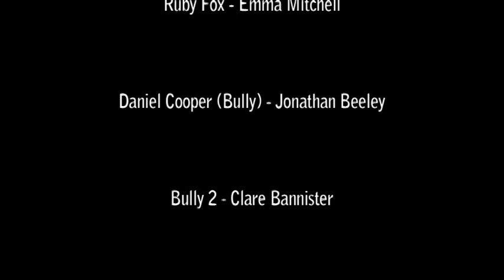SHADOW FINAL FILM.mov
This is the final 5 minute film for our A2 media project. Enjoy!